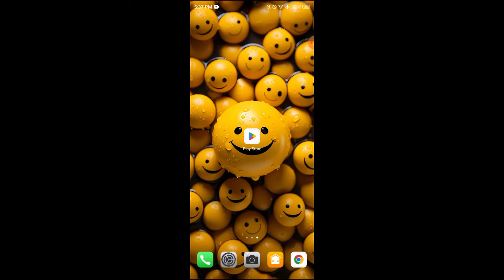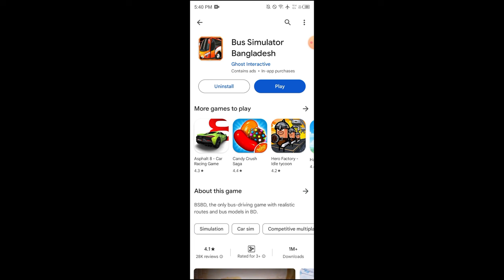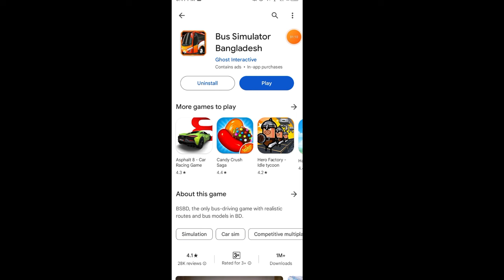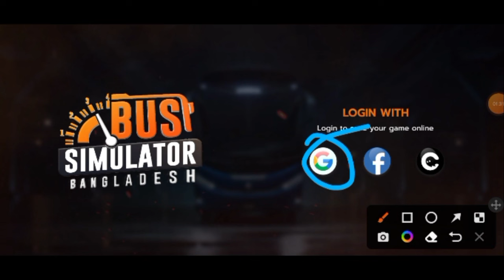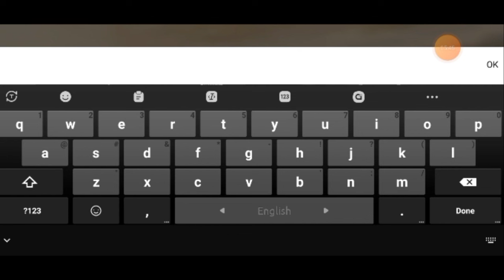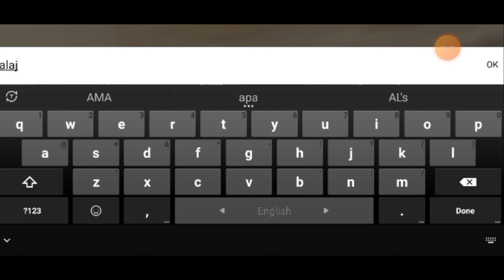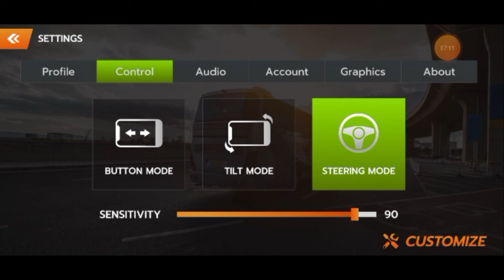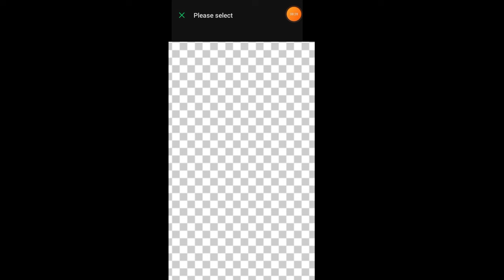Bangladeshi Bus Simulator Game Android 2023 |Bus Simulator Bangladesh How To Play |Setup Bd Bus Game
🎬 Video Title :- Bangladeshi Bus Simulator Game Android 2023 |Bus Simulator Bangladesh How To Play |Setup Bd Bus Game

🔸🔸 𝐃𝐨𝐰𝐧𝐥𝐨𝐚𝐝 𝐋𝐢𝐧𝐤 🔸🔸

♻️ Credit :-
Game :- Bus Simulator Bangladesh